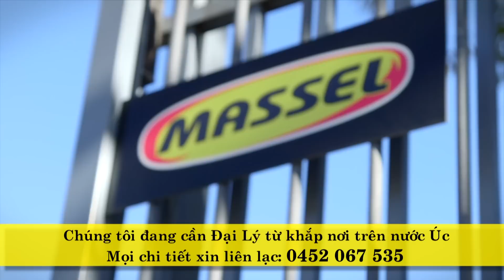Điểm Báo Thế Giới - 25/05/2023